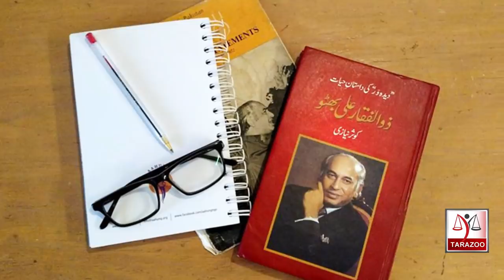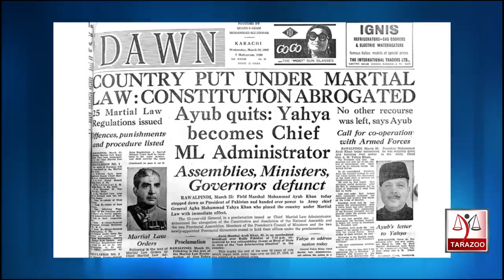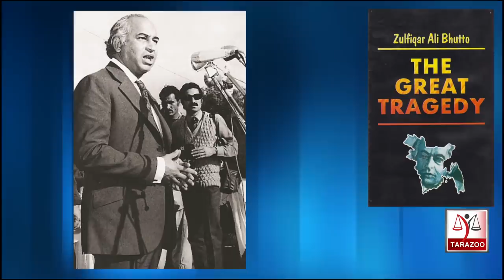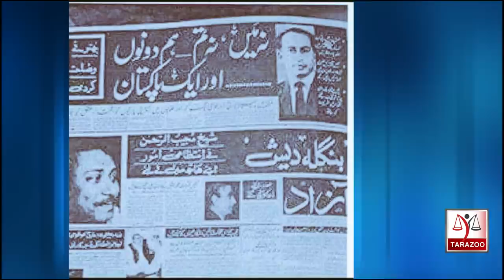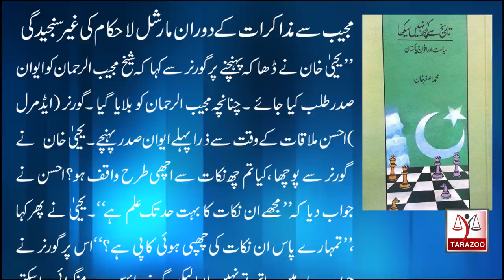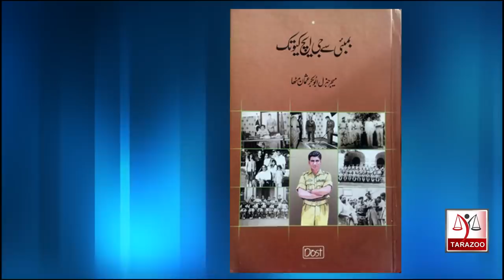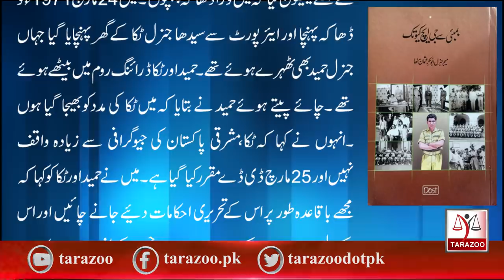Pakistan Kay PM#10 | Zulfiqar Ali Bhutto Part 3 | Fall Of Dhaka | by Bilal Ghauri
PakistanKayPM is an interesting series by Tarazoo which would focus on all prime ministers of Pakistan from Nawab Liaquat Ali Khan to Imran Khan. What they contributed for national building and democracy? They were incompetent , ineligible or helpless? In this episode #10 you would find below mentioned facts
1- Who is responsible for fall of Dhaka i.e General Yahya Khan , Sheikh Mujeeb or Zulfiqar Ali Bhutto?
2- Zulfiqar Ali Bhutto really said "Idher hum udher Tum" or it was coined by a journalist?
3-Operation search light was already planned or it was decided when negotiations failed?
4- Is it true that General Yahya Khan wanted to remain president even after handing over power to elected representatives?